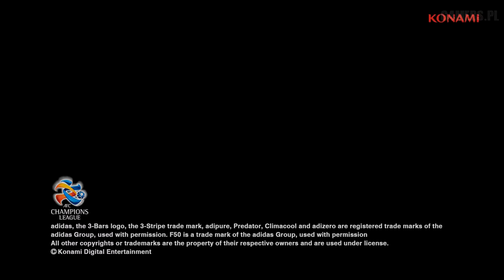G4MERS | AFC Champions League Trailer [PES 2014]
The new mode allows players to control one of the 32 teams that compete in the AFC Champions League tournament